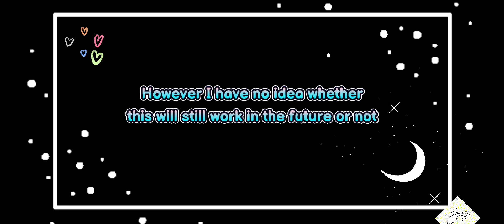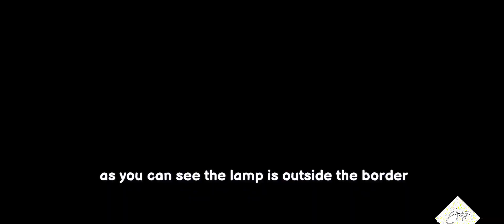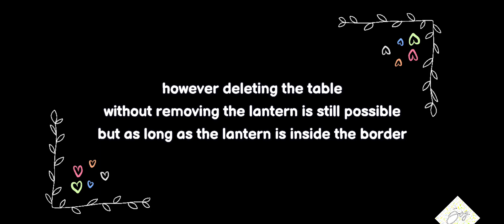Meet My Aranara & It's Pet Alien 🐛 | Sereniteapot Design & Tutorial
Hi everyone!
I just learned how to place indoor items outside the border so i decided to make this

I am pretty sure many teapotters are already familiar with the trick but here I would like to share the tutorial especially to those who have not known about it yet. I hope you find it inspiring and useful for you too ❤️

Here's the source where I learned how to place indoor items outside the border:

And here is the link to my redecorated Windward Manor for the twins & friends with (Asia server) replica code for all areas of the mansion:

I hope they can inspire you to decorate your teapot too! (⁠＾⁠∇⁠＾⁠)⁠ﾉ⁠♪

 \⁠(⁠๑⁠╹⁠◡⁠╹⁠๑⁠)⁠ﾉ⁠♬